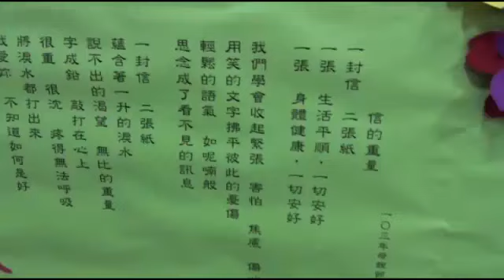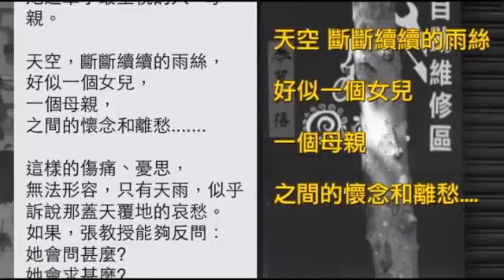女子看守所母親節新詩比賽 謝依涵第4名--蘋果日報 20140509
【綜合報導】殘忍犯下八里陳進福、張翠萍夫婦雙屍命案的謝依涵，一審被判死刑至今在押，日前她以新詩創作《信的重量》，獲台北女子看守所母親節新詩比賽第四名，內容陳述：「一封信、二張紙，蘊含著一升的淚水」，思母之情令人動容，起訴謝女的檢察官昨誇：「她很有才華，但仍須為犯下的錯負責。」

女子看守所母親節新詩比賽 謝依涵第4名
一封信 二張紙
蘊含著一升的淚水
母親節快到了
這是犯下八里陳進福、張翠萍夫妻雙屍命案
被判處死刑的蛇蠍女謝依涵
用來表達思母之情
寫下的新詩《信的重量》
這首詩獲得台北女子看守所
今年母親節新詩比賽第4名
雖然檢方認為謝依涵很有才華
文筆也很好
但她必須為犯下的錯負責
這是謝依涵第2次在看守所過母親節
比起他去年剛收押時
曾寫信給母親說
「對不起 這是我最糟糕的母親節禮物」
情緒正面很多
對於謝依涵的新詩得獎
她的母親只透過律師表示
比去年開心很多
但仍擔心女兒的官司
台北看守所昨公布得獎收容人作品
但不願證實這是謝依涵的作品
死者張翠萍的妹妹張富萍
則無法原諒謝依涵
也寫了一篇散文回敬她

還反問
現在的謝依涵
能否阻止在2月16日晚上
下藥 行兇的那位謝依涵